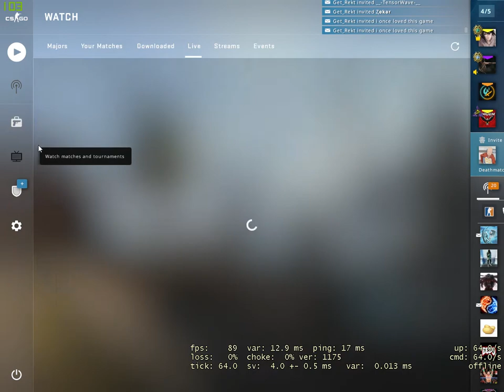Hacker in cs go Gives Respect to opponent player in lobby and draws the whole match | India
hacker hats off too opponent team player for kindness !!
this is how you negotiage with hacker !!